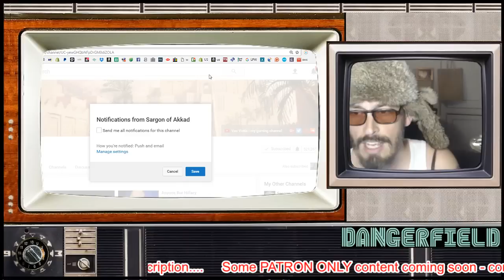Laughing at Spastics is Brilliant.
I refuse to treat spastics like children and tip toe around them in a dance of politeness and the questionable virtue of tact. No. I will treat them with the same level of ridicule that everyone gets.
And now Trump is 'in trouble' for mocking a spastic - even though he actually mocked what he's saying - and the legions of people who seem to spend their entire Twitter timeline mocking Trump are all up in arms saying you shouldn't mock spastics. The bigotry of low expectations. Laugh at everyone - or no one - they are the choices. Enjoy.

Tim Renkow Comedian... (worth a watch, funny)

1L1Hyf5y4hZ1BQUCfYAzjMnAuATmN6jns6